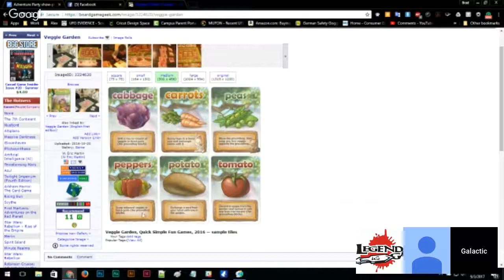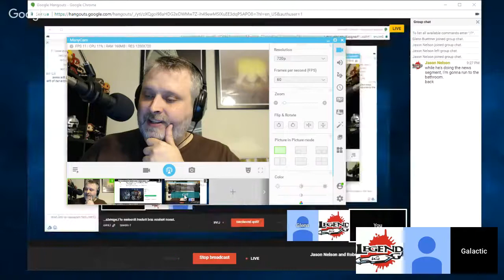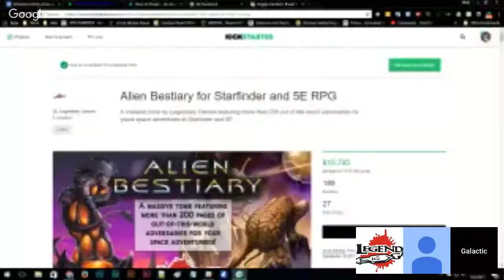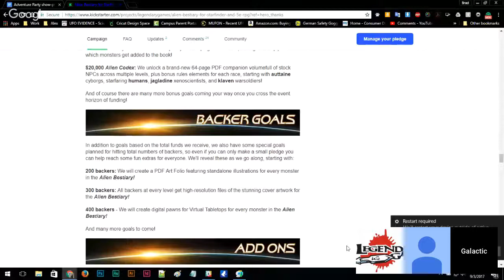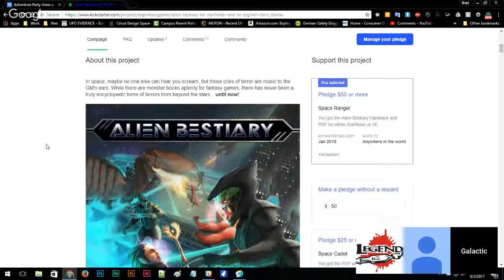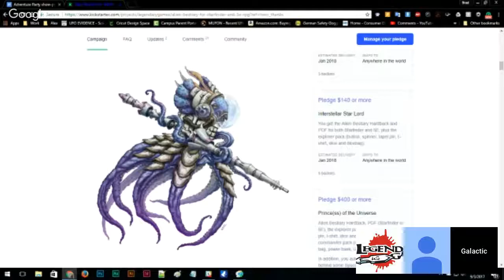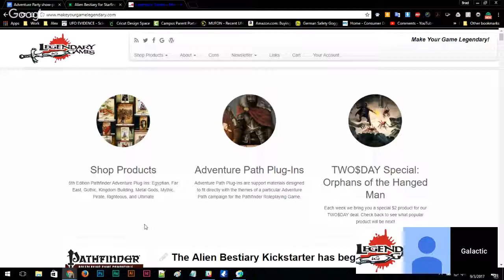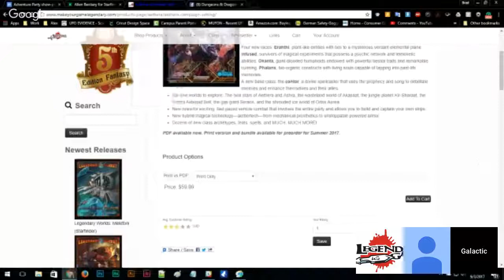Jason Nelson of Legendary Games - Adventure Party #81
We talk about Heroes for Harvey, the Alien Bestiary, and a bit about Aethera.